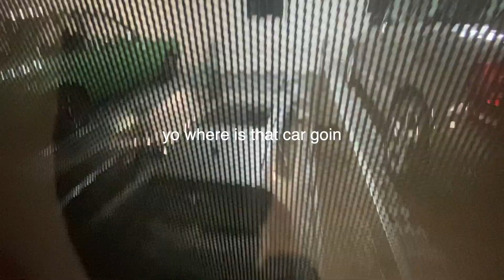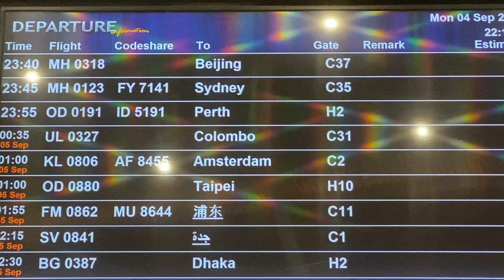3 Weeks in Switzerland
end of my time abroad... for now